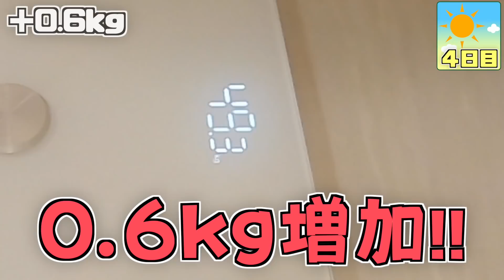1週間生活‼️『太る』vs『痩せる』食べ物対決‼️どっちが体重を変動させられる⁉️【後編】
素材提供
PIXTA

楽曲提供
UUUMUSIC
Music is VFR
DOVA-SYNDROME